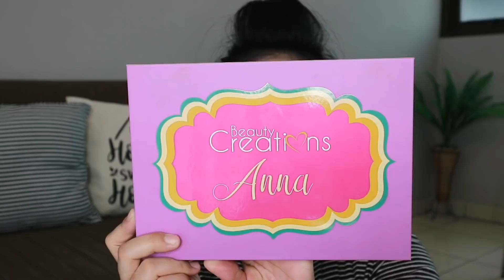BOLD PINK MAKEUP TUTORIAL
Produk :

Studio tropik flawless priming water
Pericious mineral bb cream moist ( beige )
Wardah lightening bb cake powder
Justmiss eyebrow pencil
Beauty creations anna eyeshadow palette
Silky girl perfect matte eyeliner
Otwoo powder blush ( no 5 )
Wet n wild megaglo highlighter
Emina cream matte
BLP lip coat